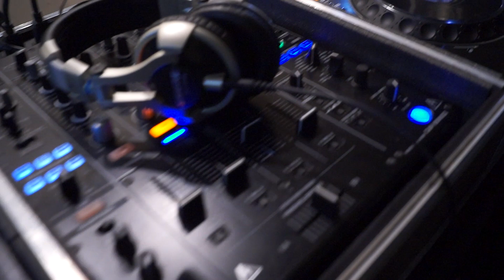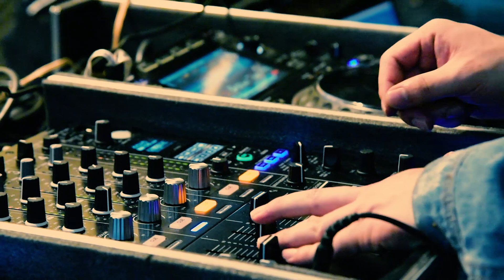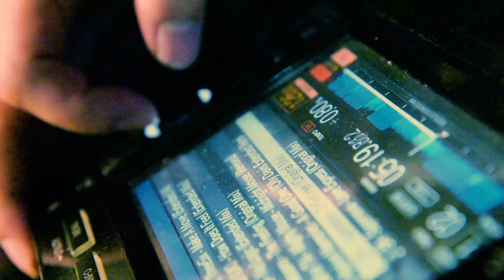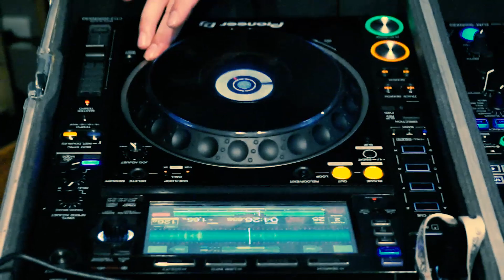Jack D' Pinz MEETS El Vergel (Tech House set LIVE)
Este canal no tiene los derechos de autor de las siguientes canciones , se usaron con un fin educativo en pro a la música ,artistas, músicos y DJ´S ,con el objetivo de mostrar su arte de un modo muy respetuoso y de gran calidad.

00:00 - 4:37  Mylo, Claptone - Drop The Pressure (Purple Disco Machine Remix)
4:37 – 8:20  Roland Clark, Will Taylor (UK) - I Get Deep (2020 Edit)
8:20 – 13:21  Sidney Charles - Phoenix
13:21 – 16:36  M.A.N.D.Y., Booka Shade, M.A.N.D.Y. vs. Booka Shade - Body Language (Danniel Selfmade Infamous Vision)
16:36 – 21:50  Jay de Lys, Tomi&Kesh - Disco Ruff (Extended Mix)
21:50 – 26:00  Technotronic - Pump up the Jam (Nightfunk Remix)
26:00 – 30:59  Matthias Tanzmann - Crazy Circus (Paco Osuna Remix)
30:59 – 35:30  Wade - No Logic (Extended Mix)
35:30 -  40:25  Massano - The Feeling (Original Mix)
UMEK - Conversation Is Limited (Original Mix)
OC & Verde - Rain (Original Mix)
52:15  Fabio Neural, DJ Fronter - Brr Baby Brr (Original Mix)
52:15 – 55:30  Supernova - 2 Get Her (Original Mix)
52:15 – 59:50  Rich NXT - Swish Cheese (Original Mix)
59:50 – 1:04:20  Roger That (UK) - How Does It Feel (Extended Mix)
1:04:20 – 1:08:40  Ewan McVicar - Street Rave  (Original Mix)
1:08:40 – 1:14:40   Purple Disco Machine – Emotion (Original Mix)
1:14:40 – 1:17:34  Shaded – I Got Haters (Original Mix)